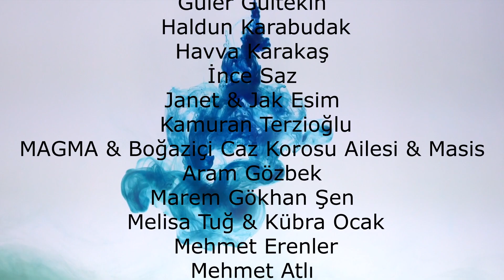Dayanışma Yaşatır Konseri Bu Akşam 19:00'da...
Müzik Emekçileri İçin Büyük Buluşma Bu Akşam 19:00'da
 “Dayanışma Yaşatır” Müzik Emekçileri İçin Dayanışma Konseri bu akşam 19:00’da Anadolu Müzik Kültürleri Derneği YouTube sayfasından canlı olarak yayınlanacak.